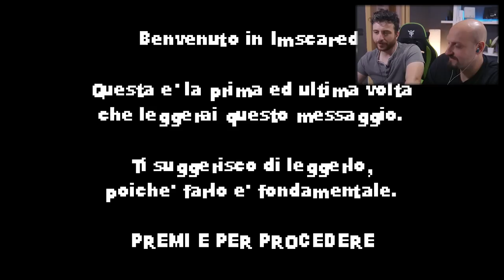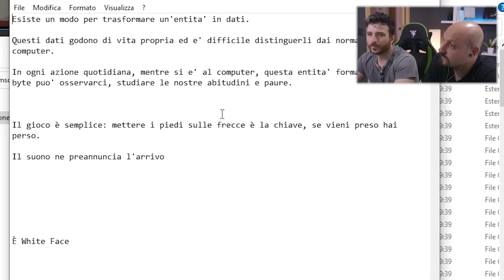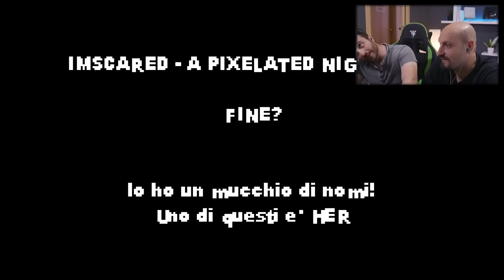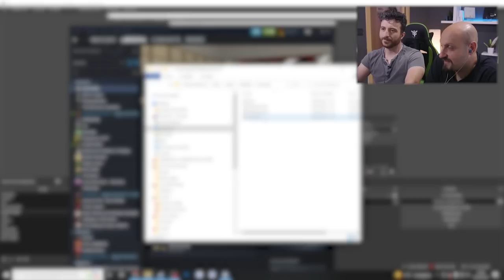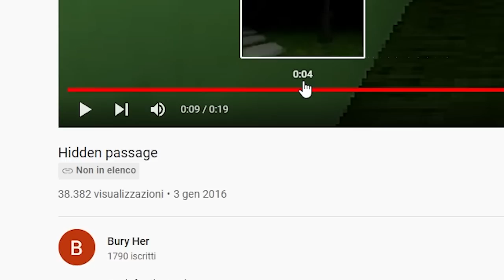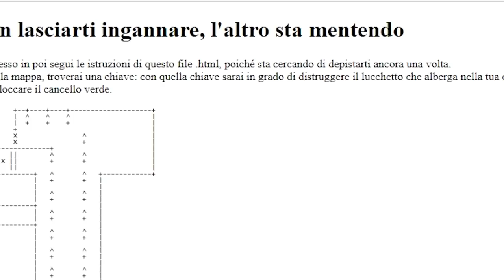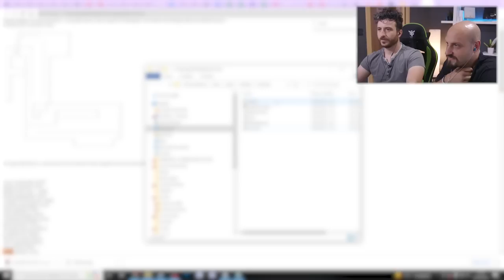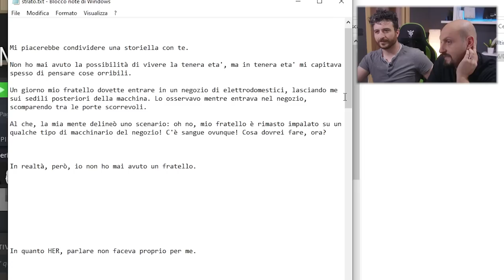IMSCARED UNCUT - ITALIANO E SPAVENTOSO!